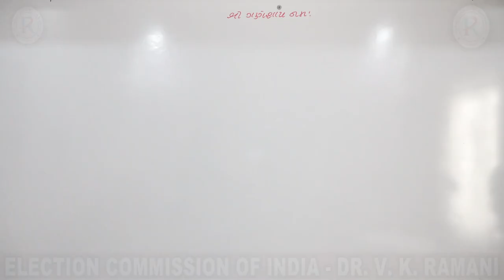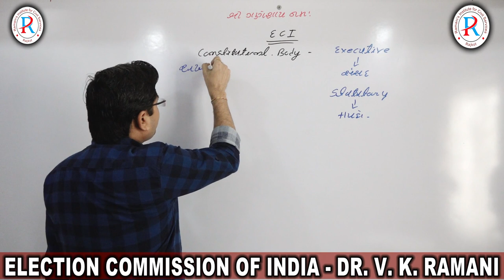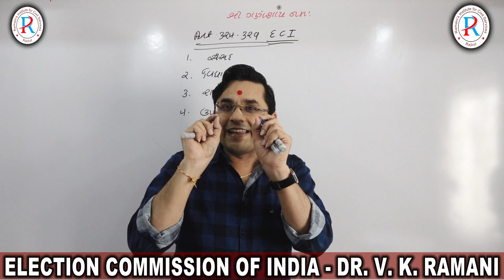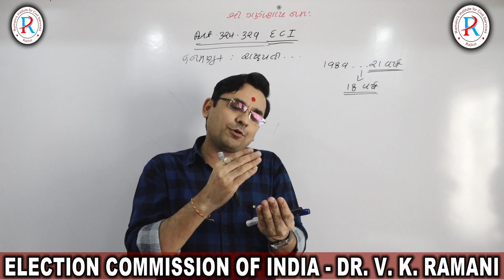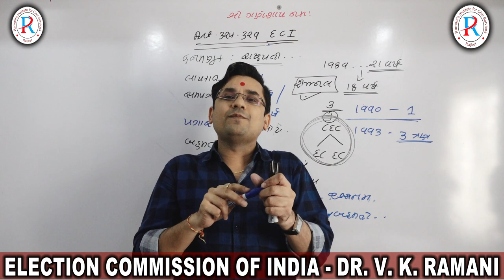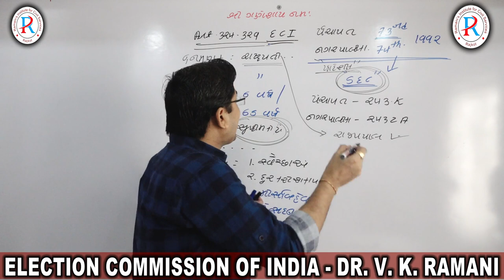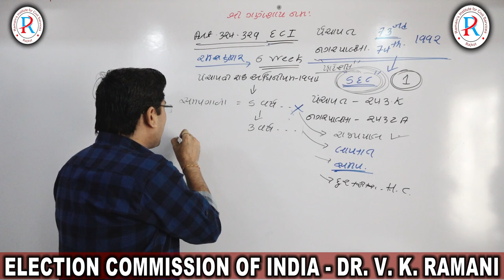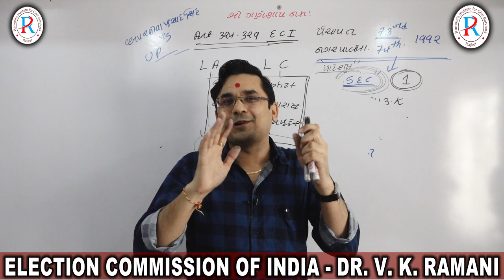ELECTION COMMISSION OF INDIA | STATE ELECTION COMMISSION | DR.V.K.RAMANI | UPSC | GPSC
DETAIL LECTURE ON VERY IMPORTANT TOPIC OF INDIAN POLITY ELECTION COMMISSION OF INDIA AND STATE ELECTION COMMISSION WITH SPECIAL REFERENCE TO CURRENT ISSUE OF ANDHRAPRADESH.

ARTICLES RELATED TO IT.
324,325,326,327,328,329.

73RD & 74TH AMENDMENT.

CURRENT ISSUE OF ANDHARA PRADESH.

BT,
DR.V.K.RAMANI
FOUNDER & CEO
RAMANI'S INSTITUTE FOR CIVIL SERVICES RAJKOT